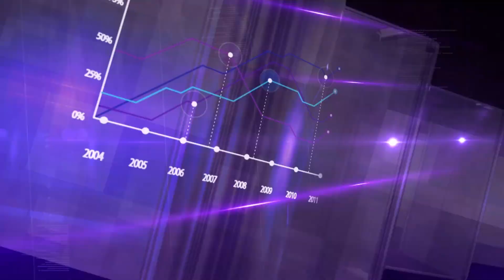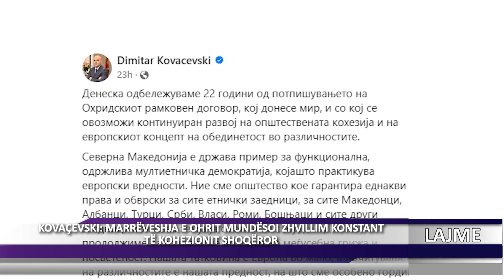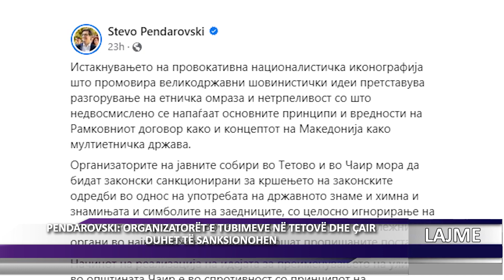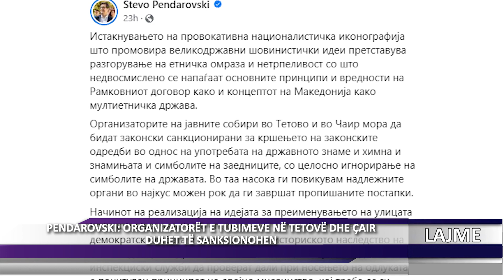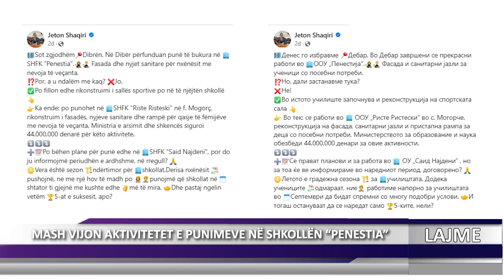DNEVNIK ALB 14 08 2023